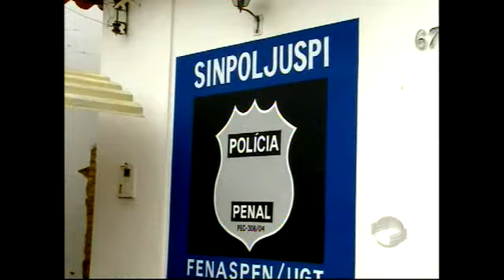Imagens mostram bebês com mães em celas na Penitenciária Feminina